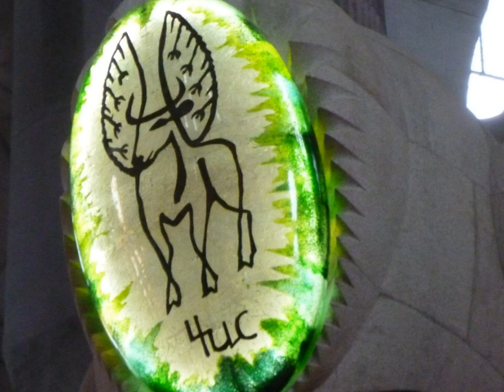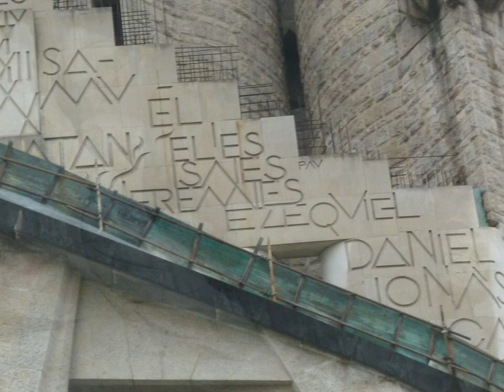Sagrada Familia 2013